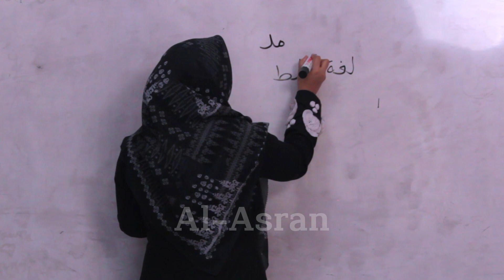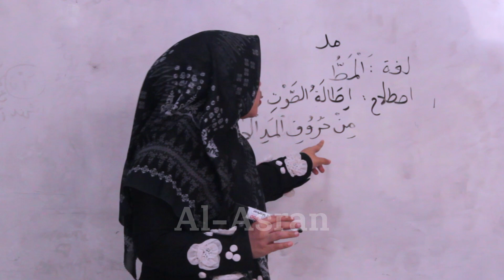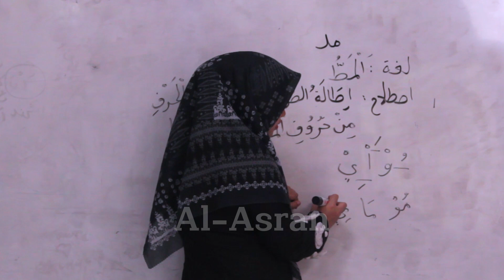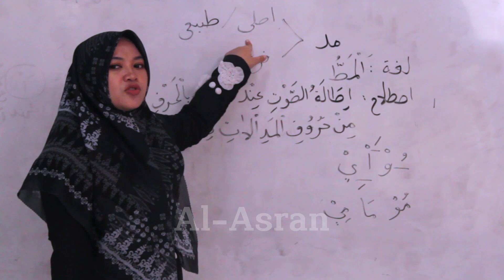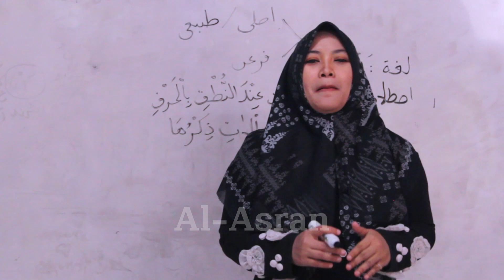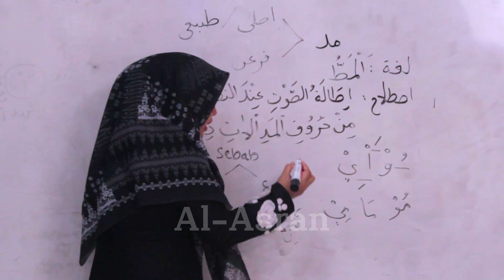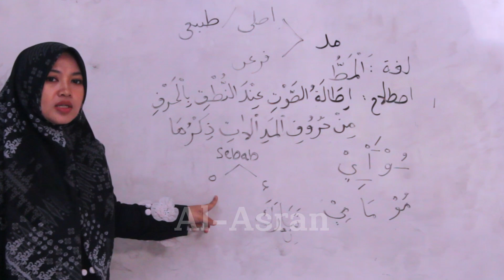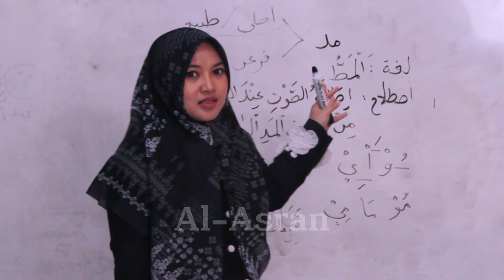penjelasan lengkap seputar mad TAJWID